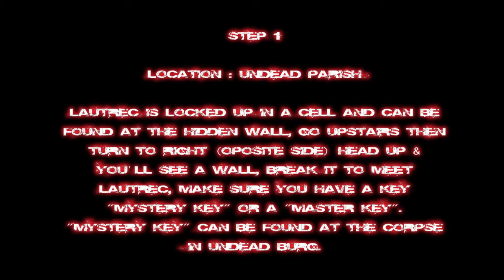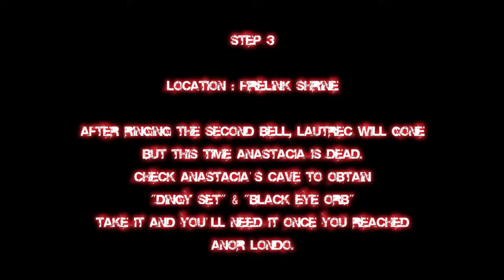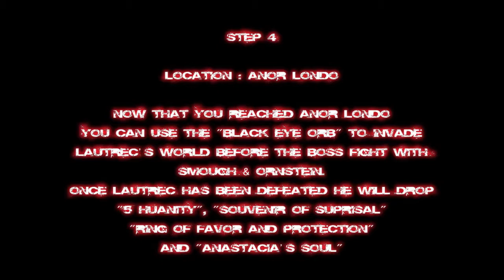Dark Souls Complete - NPC no.10 ・ Knight Lautrec of Carim ・ 女神の騎士ロートレク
This Includes the Following Features :

☑ SEASON 1 : Dark Souls Complete Walkthrough
☑ SEASON 2 : New Game + Boss No Damage
☑ SEASON 3 : NPC Complete Events Guide
☑ SEASON 4 : Farming Location, Glitches Guide
☑ SEASON 5 : Trophies and Achievements
☑ SEASON 6 : DS : Astorias of the Abyss Guide

Dark Souls Walkthrough
Demon's Souls Walkthrough
Dark Souls : Astorias of the Abyss DLC
ダークソウル：深淵アルトリウス DLC
ダークソウル攻略動画

- GAMEPLAY BY : Hsyper™ (HsyperSakuraRevenge)
- GAME TITLE : Dark Souls (JPN Version)
- RELEASED : 2011 September 22nd (Japan Released)
- Genre : Action RPG, Open World
- ACB : MA15+
- CERO : D
- ESRB : M
- PEGI : 16
- Publisher(s) : From Software (Japan)
- Capture Device : Hauppage HD-PVR
- EDITING SOFTWARE : Adobe Premiere PRO CS4